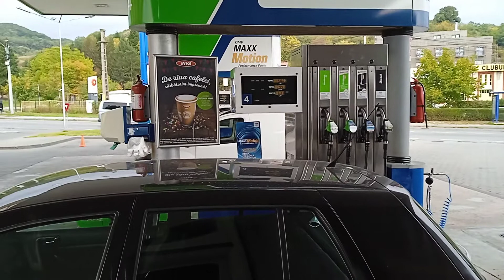petrol pam video deklei hotas..🇷🇴🇷🇴🇷🇴🇷🇴🇷🇴🇷🇴